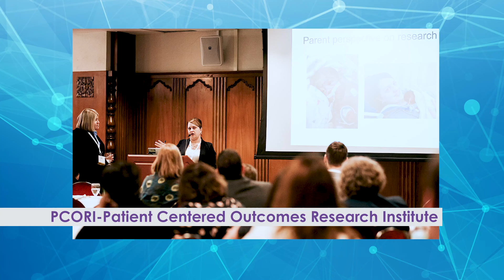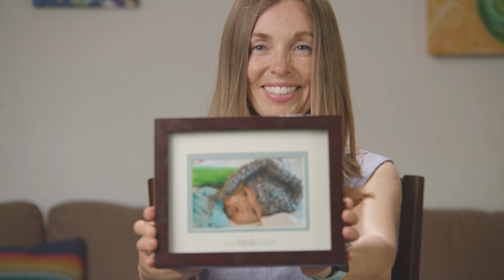NEC is a mystery. You can help us solve it.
There are so many mysteries when it comes to necrotizing enterocolitis (NEC) and we can’t solve them all at once. We have to start with the most impactful questions. Thanks to support from the Patient-Centered Outcomes Research Institute (PCORI) and Chan Zuckerberg Initiative (CZI), the NEC Society has built a prioritized research agenda for the NEC community. This will help ensure we're dedicating our limited funds and resources to the most urgent research topics that are meaningful to patient-families, clinicians, and researchers. You can learn more by watching our videos & visiting NECsociety.org